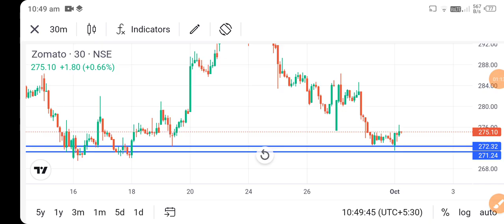zomato share news today l zomato share price today l zomato share latest news today l zomato share